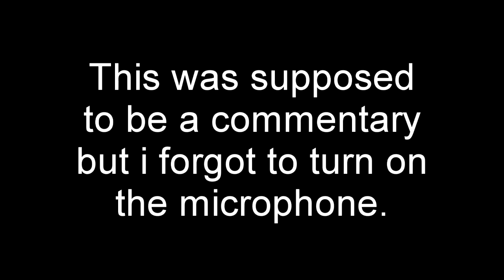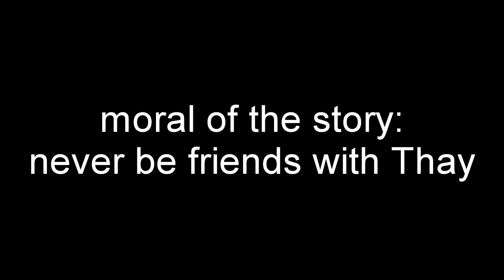Weird Thaynara compilation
Why am i even friends with her